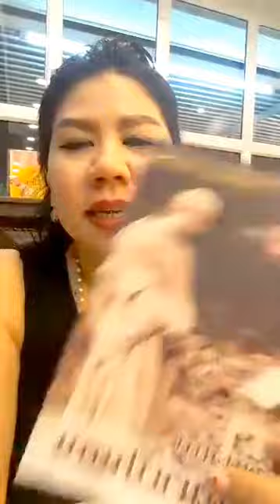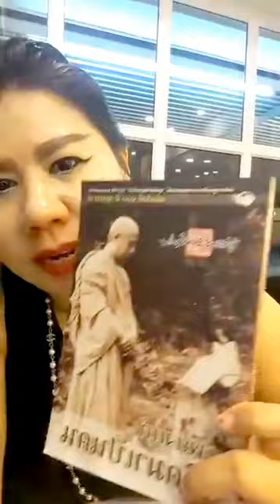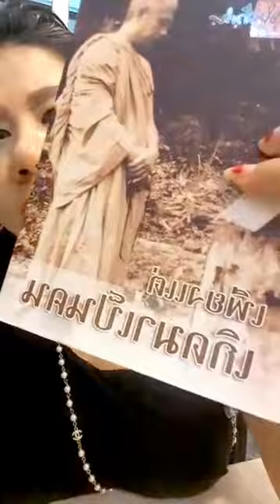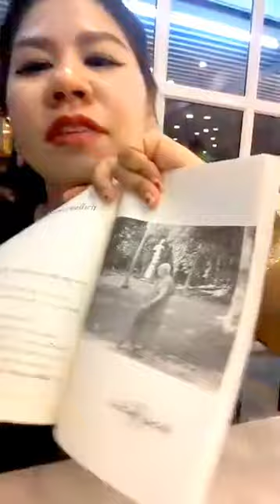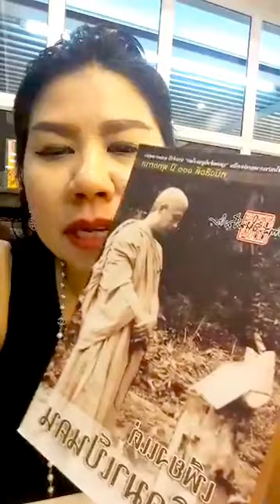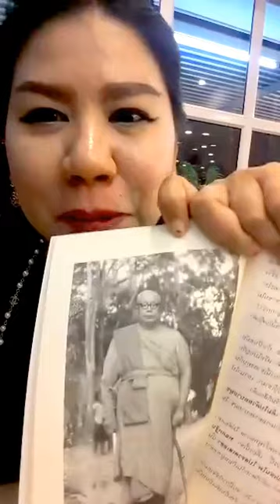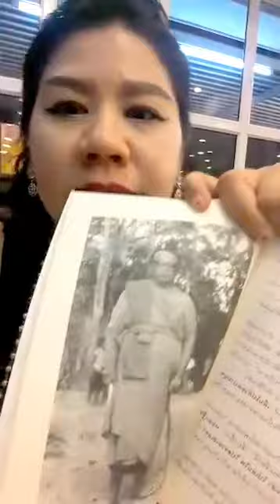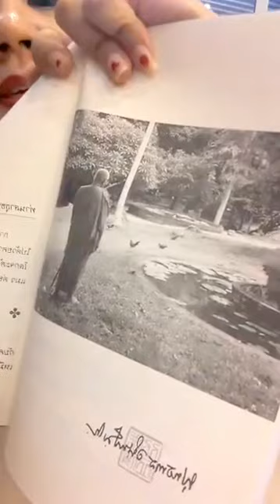LIVEสด facebookหมอนีน่าแม่นๆ แจกหนังสือธรรมะ(ท่านพุทธทาส)ฟรี*เพียงแต่เกิดมาเป็นคน*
หมอนีน่าแม่นๆ แจกหนังสือธรรมะ(ท่านพุทธทาส)ฟรีฟรี *เพียงแต่เกิดมาเป็นคน*จำนวน999 เล่ม เนื่องในวันเกิด ท่านอาจารย์ ติดต่อรับหนังสือ
Admin/ Line@nena999   Line?id peenena99